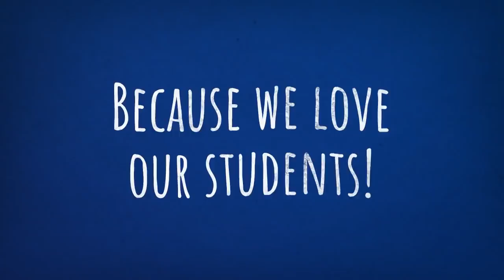WHY WE JUMP!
Jump Week! We're breaking Records!
Cette semaine - on bat tous les records !